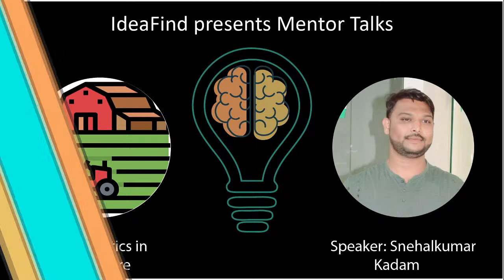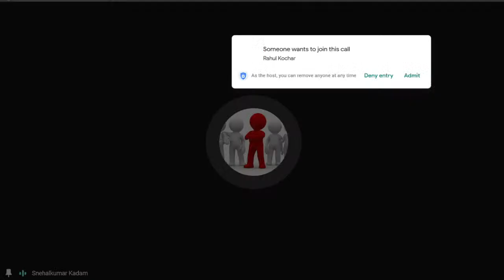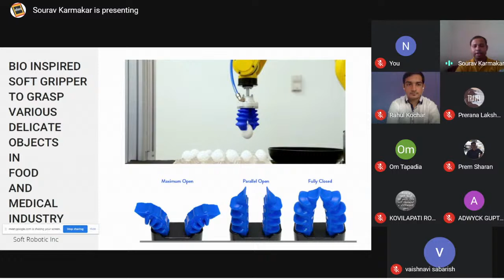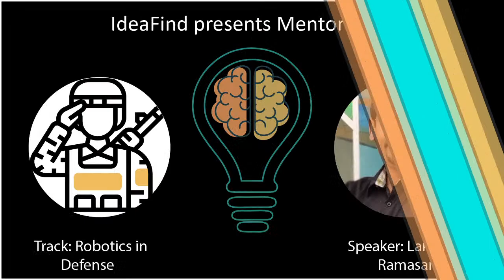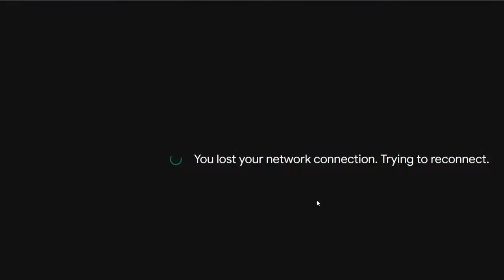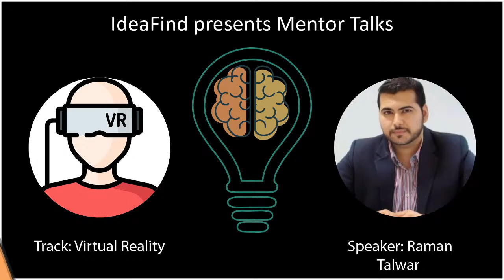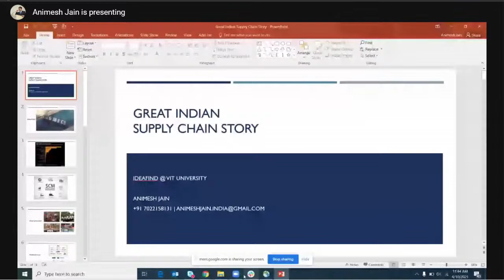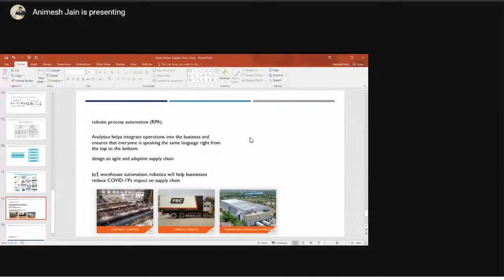Ideafind Mentor Talk